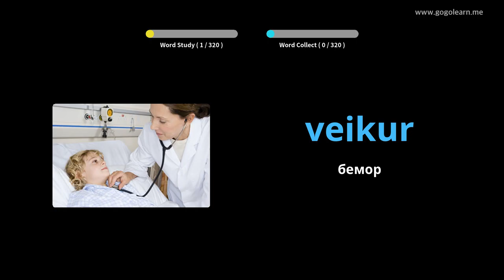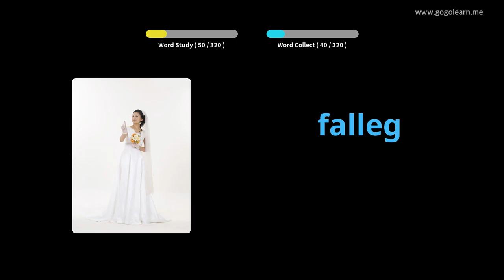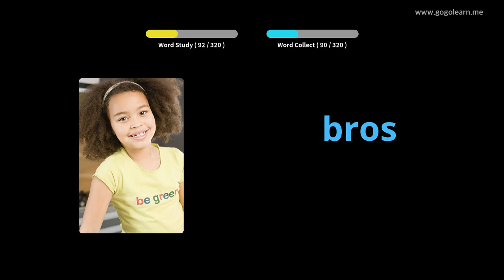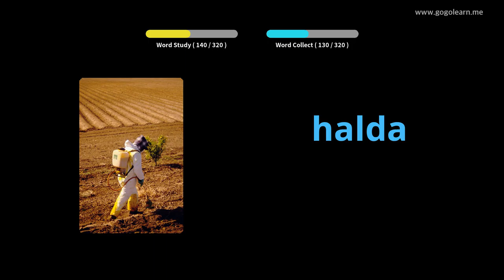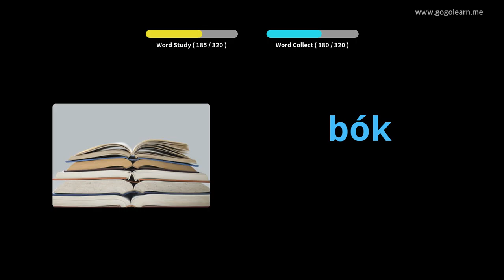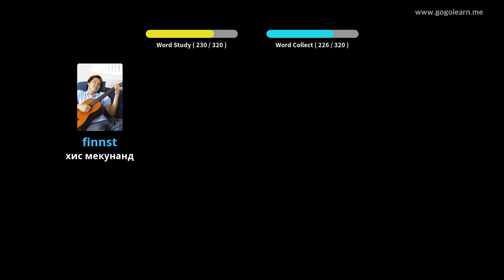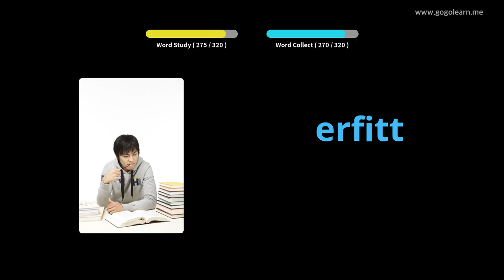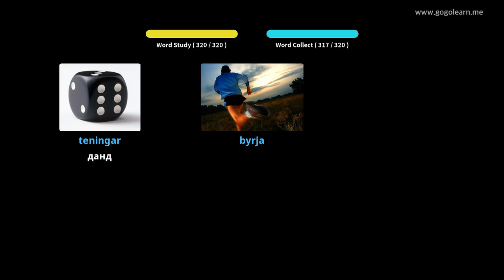Гӯш кардани луғати вожаҳои исландӣ ҳангоми рондан | Golearn